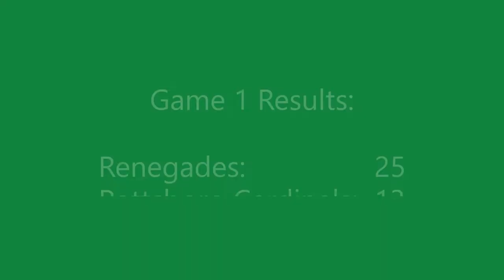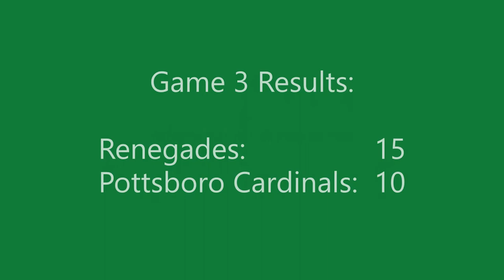Fieldhouse Summer 2021 | Renegades vs Pottsboro Cardinals 7/19/21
Renegades vs Pottsboro Cardinals 7/19/21
Frisco Fieldhouse Summer 2021 7/8th Grade Competitive Division